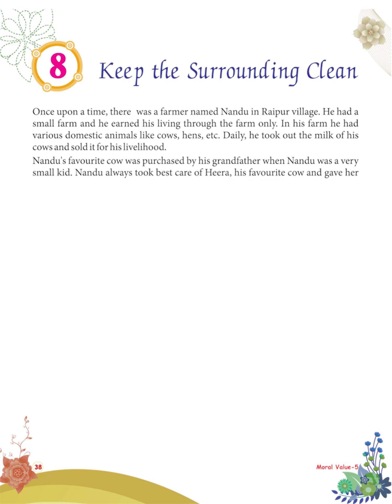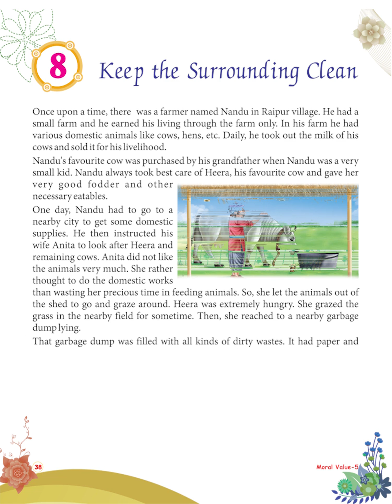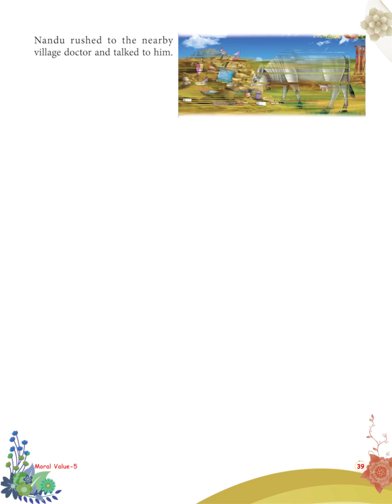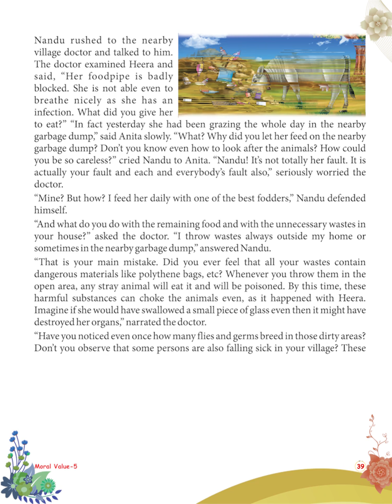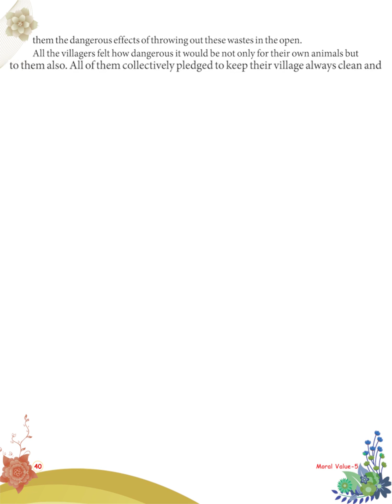Life Skill 5 - Chapter 8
Chapter 8 - Keep The Surrounding Clean